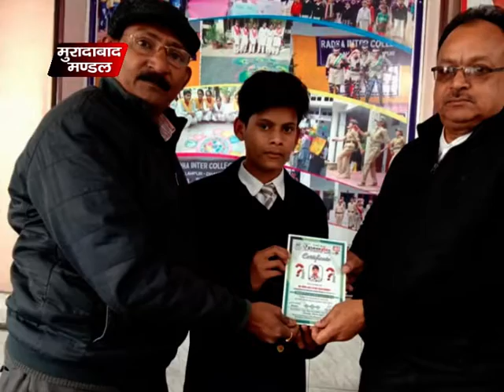जीनियस कौन में प्रतिभागियों को किया गया सम्मानित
NEWS ABHITAK MORADABAD MANDAL 2020